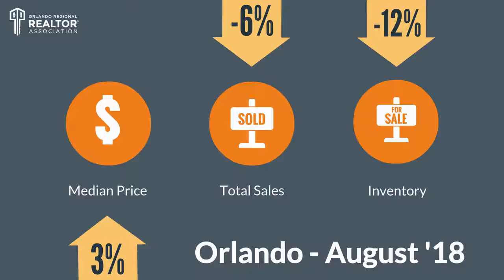Top Orlando Realtor Scott Garrison | September 2018 | Central Florida Orlando Real Estate Report